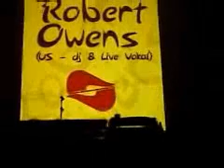Robert Owens singing in Oslo Norway, Soul Movement 6-25-05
Robert Owens performing at Club Serum in Oslo Norway for Ray Cokers Soul Movement party.
Tears, I Go Back, Can You Feel It, I'll Be Your Friend